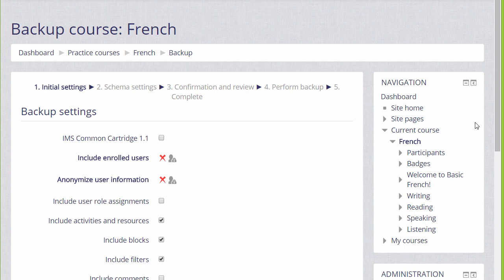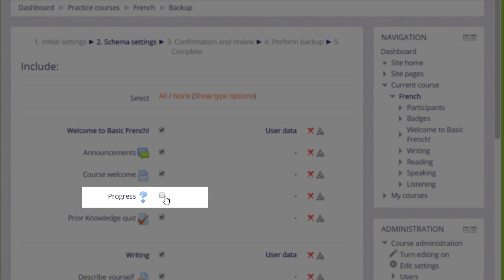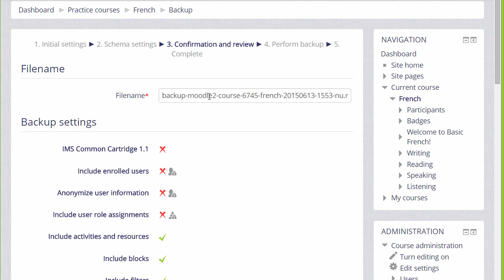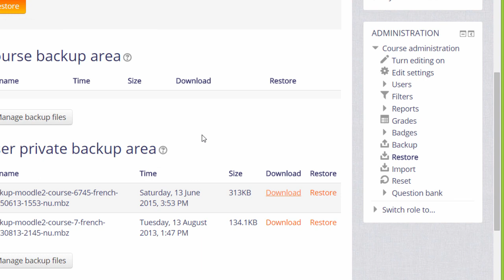Learn Moodle 2015: Course backup (Moodle 2.9)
How to use course backup in the Learn Moodle site - an introduction to backing up the Moodle site or creating a copy.

This tutorial video is part of the Learn Moodle MOOC August 2015 series using Moodle 2.9